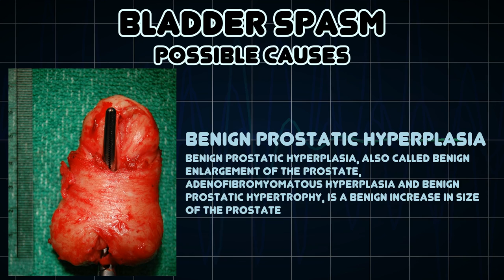Bladder spasm (Medical Symptom)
Possible causes of Bladder spasm (Medical Symptom)

A bladder spasm is a contraction of the bladder which generates an urge to urinate, sometimes accompanied by extreme pain